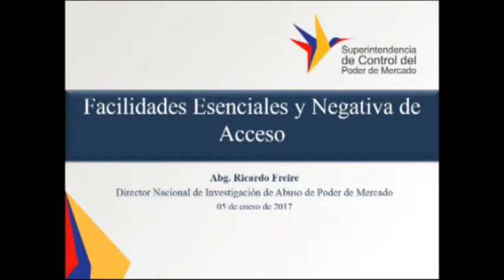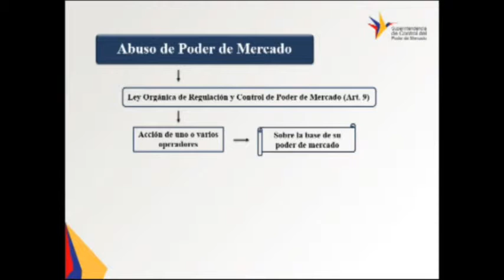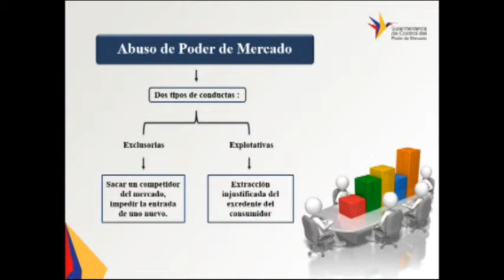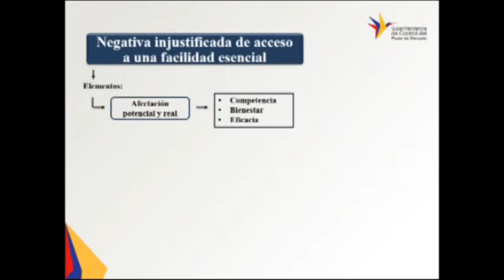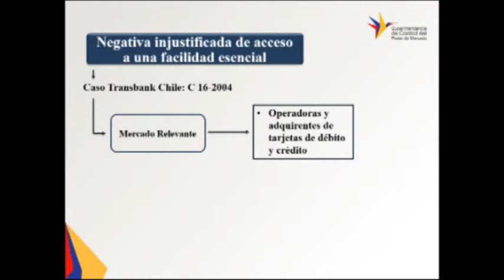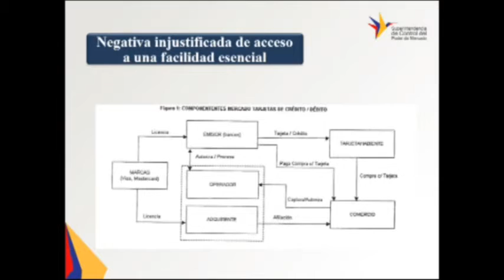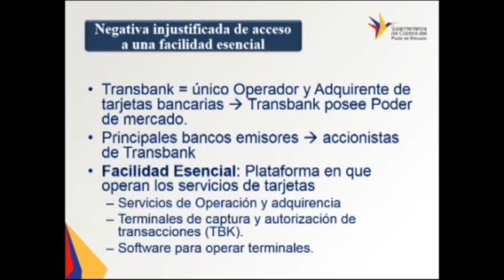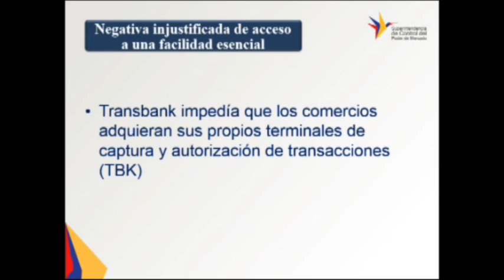Dr. Ricardo Freire - Director Nacional de Abuso de Poder de Mercado SCPM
Taller Internacional Sistema Financiero y Competencia